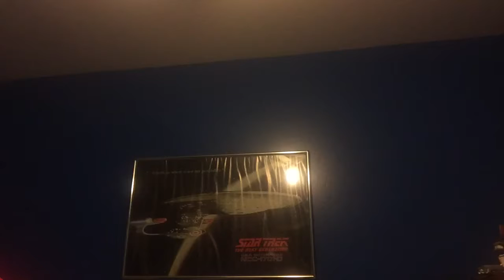Happy Halloween with Iron Man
It is Halloween, and I want to say Happy Halloween as Iron Man with the Infinity Gauntlet which was my costume this year. In this video, I dressed up as Iron Man, and show the candy that I got.